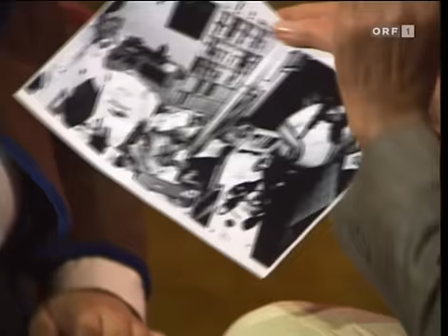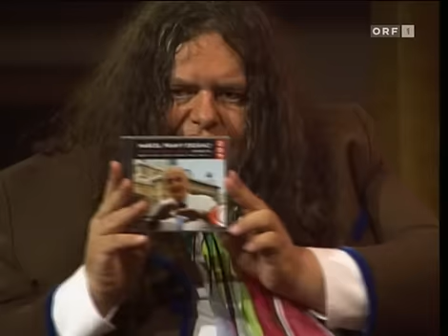Phettbergs Nette Leit Show - Marcel Prawy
KULTIG und LEGENDÄR, Österreichische Fernsehgeschichte:
Opernkenner Marcel Prawy zu Gast in Hermes Phettberg's 'Nette Leit Show' aus dem Jahr 1995. Ausschnitt aus dem Best-Of 'Nette Leit Show Remixed'.